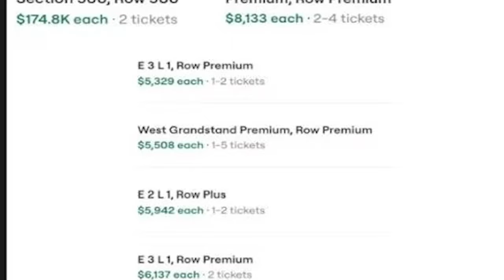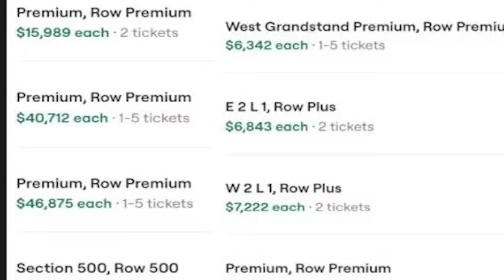PAK Vs IND T20 WC 2024 match TICKETS SOLD in 6 CRORES | PSL 2024 | IPL 2024 | Rishabh Pant | Babar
Join us as we celebrate the spirit of cricket, one match at a time. Cricket Odyssey - Where Every Match is a Thousand Stories! 🏏🌟
HD SPORTS LIVE, Uzair Cricket, Cricket Baaz with Waheed Khan, Off The Screen, Apex Sports, ESPNcricinfo, Aakash Chopra, ICC, Ziad Ali, Off the Screen and Vikrant Gupta.
cricket highlights,live cricket,psl 2024,psl,t20 world cup 2024,ind vs pak t20 wc 2024,india vs pakistan,ind vs pak match ticket price,ind vs pak t20 world cup 2024 match ticket price,cricket world cup,icc,rohit sharma,virat kohli,shaheen afridi,babar azam,ind vs pak ticket price,world cup tickets,ind vs pak world cup,news24 sports,indian cricket team,PAK Vs IND T20 WC 2024 match TICKETS SOLD in 6 CRORES | PSL 2024 | IPL 2024 | Rishabh Pant | Babar